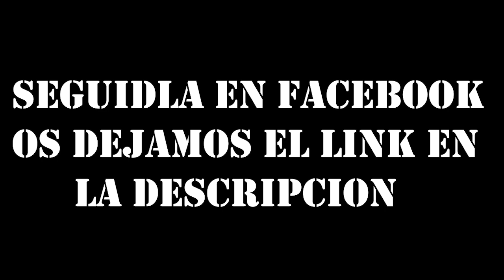✅ EL HORREO DEL PAZO VILLAVERDE EL + EXTRAÑO DE TODA GALICIA. (Urbex Galicia) +500 años...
EN ESTA SEGUNDA PARTE DEL PAZO VILLAVERDE OS PONEMOS AL DIA DEL POR QUE DE SU ABANDONO Y EXPLORAREMOS HASTA EL ULTIMO RECOBECO DE LA ZONA HASTA LLEGAR A ESTE HORREO TAN EXTRAÑO EN GALICIA.